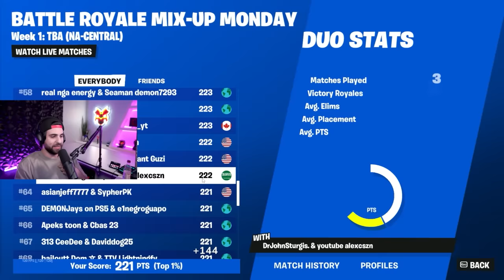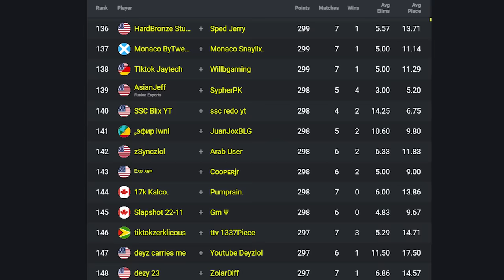I Played a Fortnite Tournament with ASIANJEFF.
Today I Played my first Fortnite Tournament in so long with ASIANJEFF and not going to spoil it but we did insanely well so buckle in :)  This was so fun, should I play more tournaments?

🌟 Socials 🌟